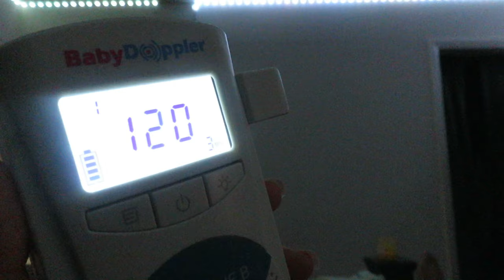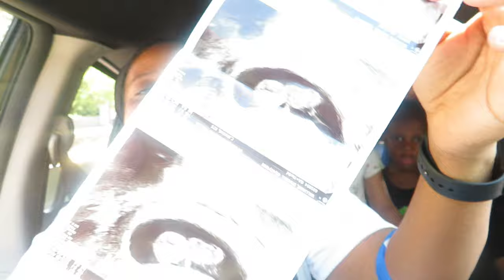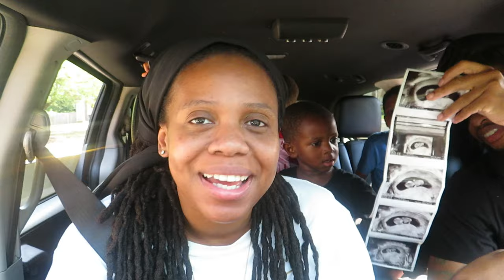WE ARE HAVING A BABY!!! | First Ultrasound + Getting the Kids Reaction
Thank you guys for watching our video. We are excited to share our pregnancy journey with you guys. This is baby #6 for us. Hopefully you enjoy our content!!! 💕